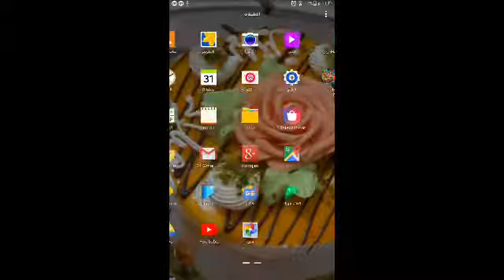أحسن لاعب ببجي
نعم أو لا